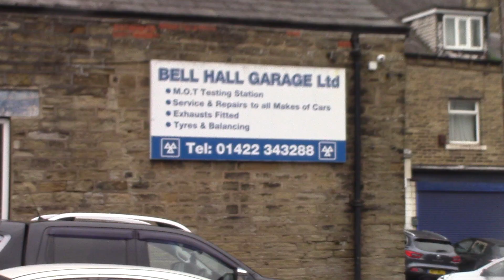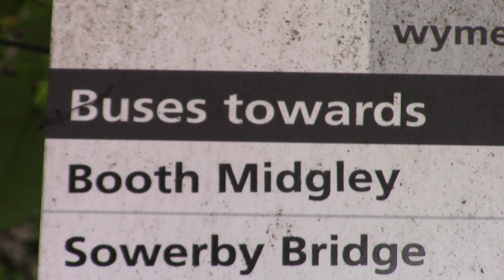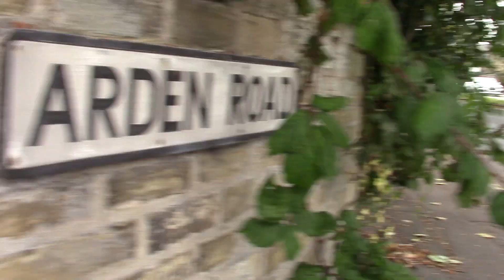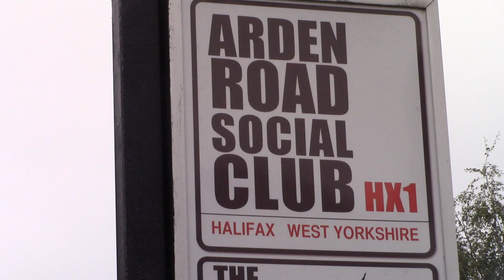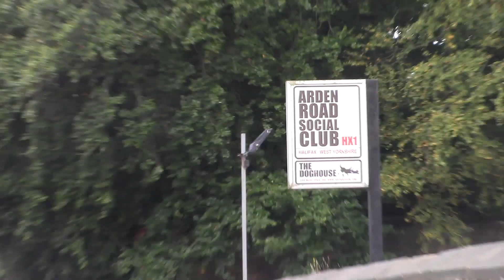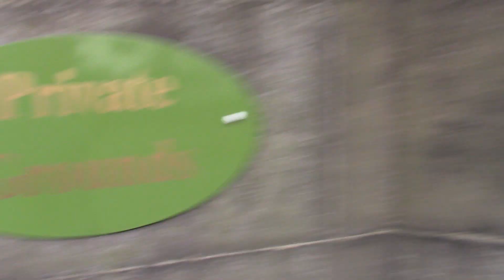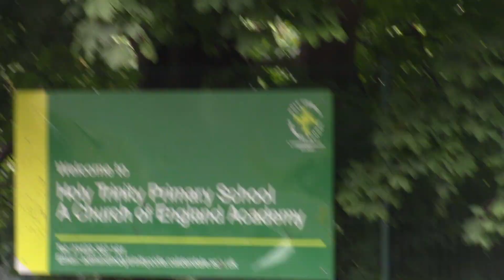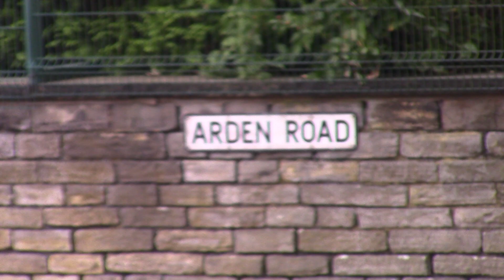Arden road soceal club Halifax bell hall road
now hello there and welcome to Arden road soceal club its like a club and are group for the learning difficulties people go on a mondays for music chats with new friends and bingo the staff are brilliant friendley even the bar staff who services the drinks for the cokes beers and what ever its on every monday afternoons tuesdays wedsndays thursdays for art groups not fridays or bank holidays i am just reminding you all it was nice that i came to filey with you all by coach but had to change on the way to filey sorry i didnt get 12 strikes from filey st olswads but i went to scarbororgh to do the full hours quarters chimes and came back by train i hope i can come every year thanks for orgonising the trip 12 of the 9th thursday morning 2024 when we all went its all here so you dont have to ask me just go to my youtube type arden road its near the bottom is the day date and time we set off to get the coach from arden road 9 am came back from filey around 6 pm eve by stuart mills